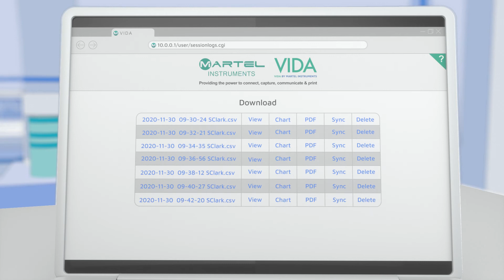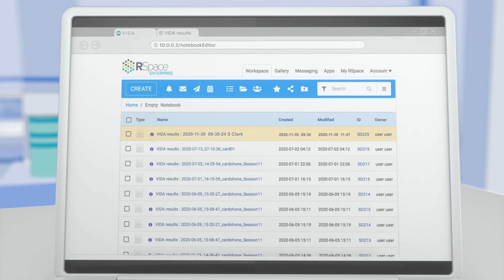VIDA in the lab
VIDA is a revolutionary data collection technology that tracks, records and stores lab instrument measurement results and metadata.

Electronic and paperless, VIDA provides an innovative way to collect data, helping you better meet regulatory and compliance standards, transferring scientific data instantly and securely from your lab equipment to any LIMS or ELN systems.

Take a look at how VIDA can benefit your Lab!